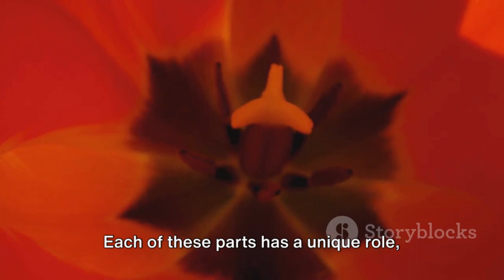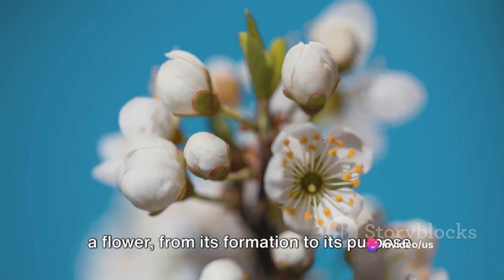Morphology of Flowering Plants Explained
Description:🌸 Welcome to a journey into the captivating world of botany! In this video, we unravel the enchanting "Morphology of Flowering Plants," exploring the diverse structures that make up these botanical wonders. Join us as we delve into the intricate details of roots, stems, leaves, flowers, and fruits, revealing the fascinating adaptations and functions that contribute to the beauty and diversity of the plant kingdom.

🔍 Key Topics Covered:

Roots: Explore the hidden world beneath the soil, where roots anchor plants and absorb nutrients. Learn about the various types of roots and their crucial role in plant survival.

Stems: Ascend to the stems, the architectural marvels that support leaves and flowers. Discover the diversity of stems, from herbaceous to woody, and their vital functions in transport and structural support.

Leaves: Unveil the green wonders of leaves, where photosynthesis works its magic. Dive into leaf anatomy, shapes, and arrangements, understanding how these solar panels contribute to a plant's energy production.

Flowers: Enter the realm of vibrant blooms, where reproduction takes center stage. Decode the anatomy of flowers, from petals to stamens, and grasp the intricate processes of pollination and fertilization.

Fruits: Explore the final chapter in the plant life cycle—fruits. Understand the diverse forms of fruits and their role in seed dispersal, ensuring the survival and propagation of plant species.

🌿 Educational Insights: Whether you're a student, a nature enthusiast, or simply curious about the wonders of the botanical world, this video provides educational insights into the morphology of flowering plants.

💬 Join the Botanical Conversation: Share your thoughts, favorite plant facts, and questions in the comments section. Let's cultivate a community passionate about understanding the marvels of the plant kingdom!